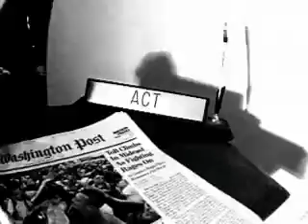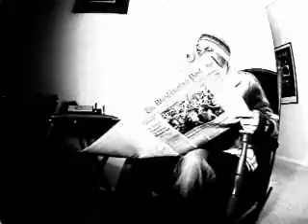"Keep An Eye On Your Coke"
Filmer/Director/Editor:
Adam Turrisi

Starring:
Jason Turrisi

Green Frog Films 2006